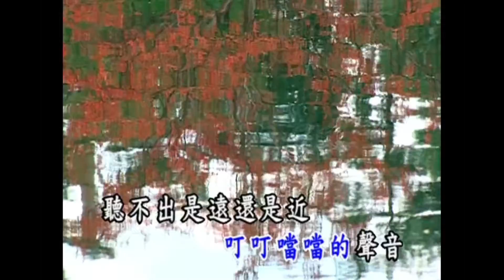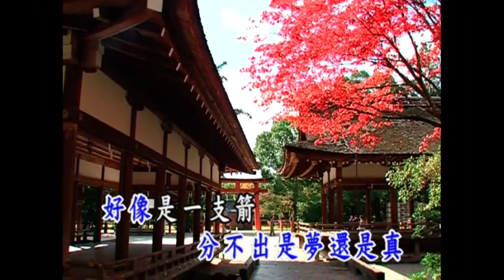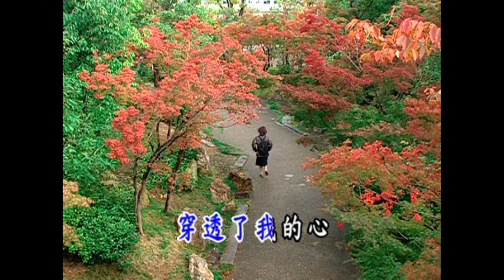曜新穎之星 - 金牌國語老歌KTV伴奏 09-14 第二春